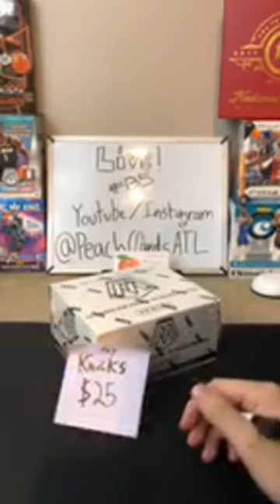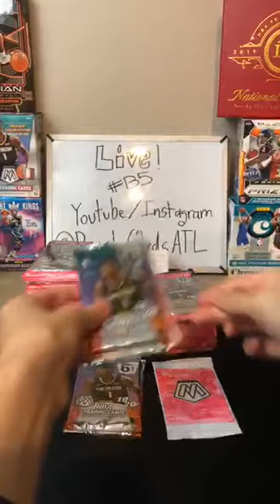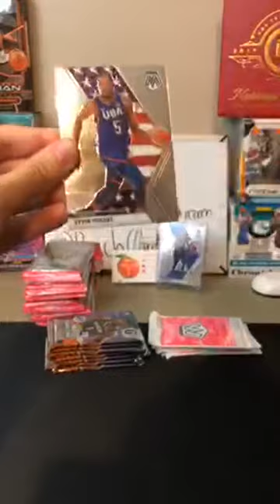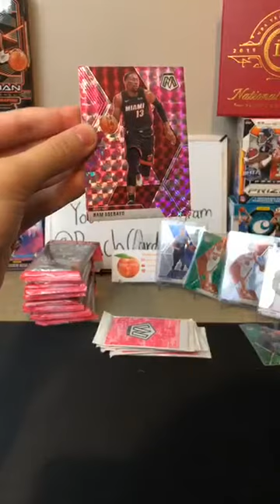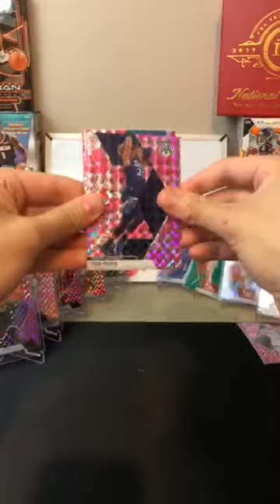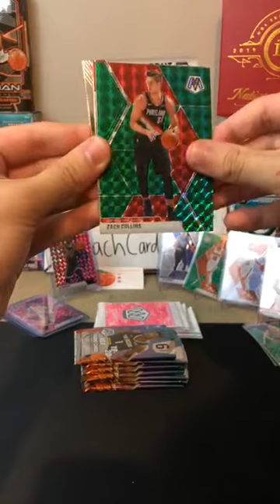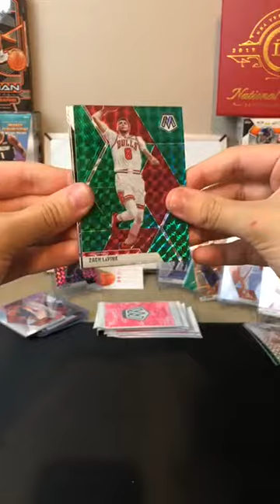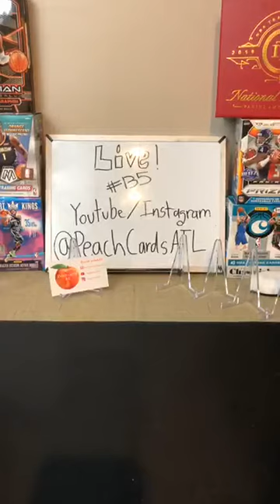PINK CAMO! Mosaic cello box break #135